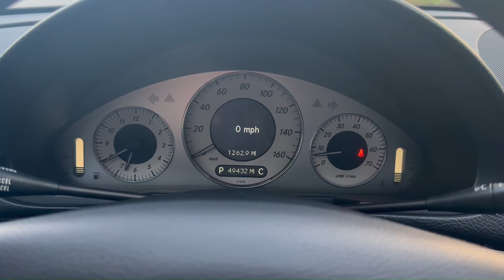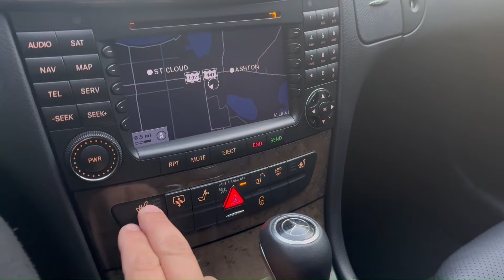2007 Mercedes Benz E350 Sport Startup and Exhaust 03122024